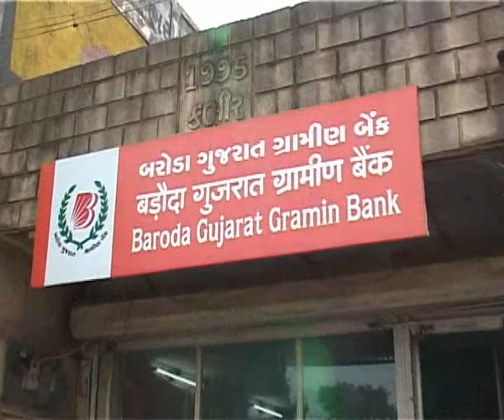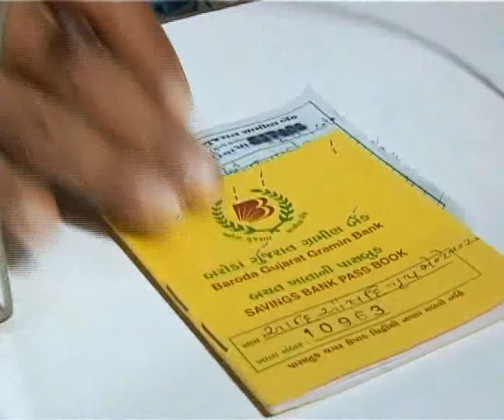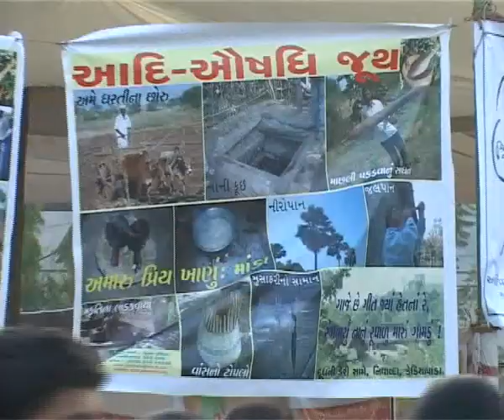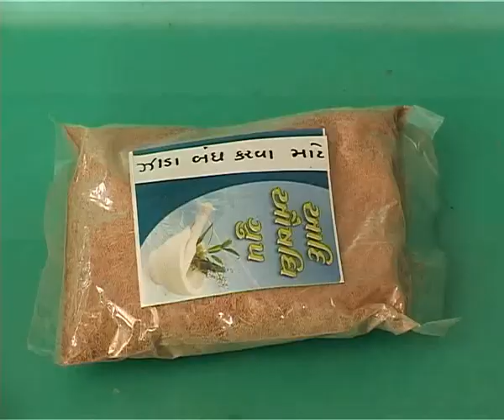aadi aushdhi video 3